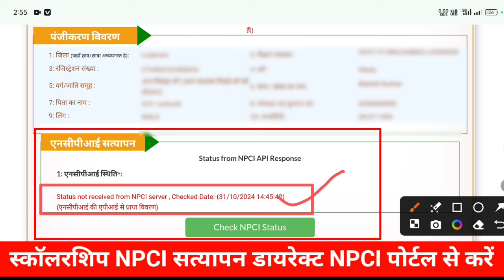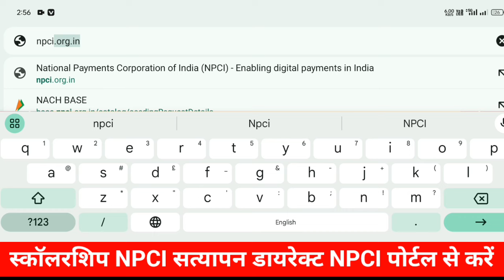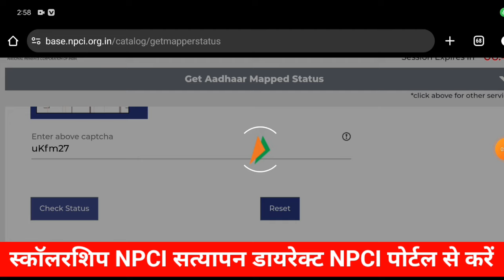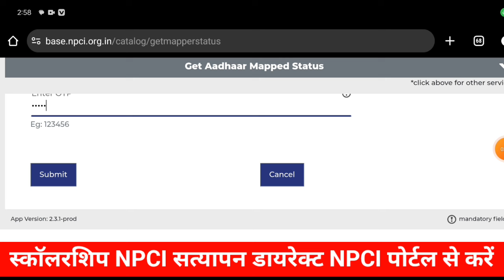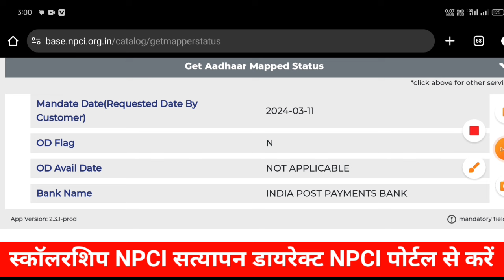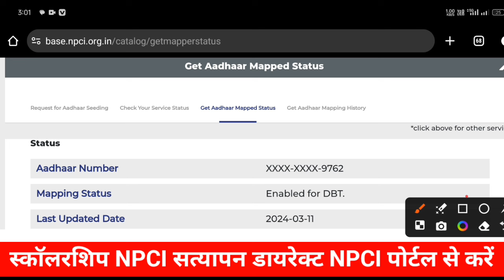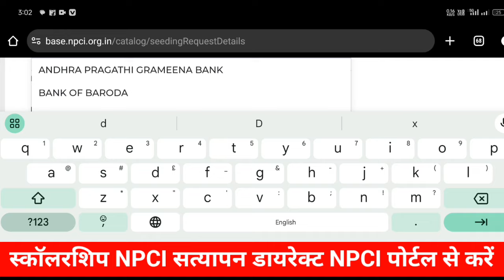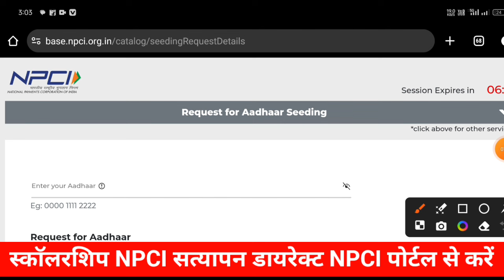Up Scholarship 2024-25 Npci Problem | Scholarship Npci Problem Solution | Npci Satyapan Kaise Kare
👇👇👇👇👇👇Your Quaris -👇👇👇👇👇

up scholarship 2024-25 npci problem
scholarship me npci link kaise kare
npci satyapan kaise kare
up scholarship npci satyapan kaise kare
npci problem in scholarship
up scholarship npci problem
scholarship npci problem solution
scholarship npci problem
scholarship me npci problem kaise solve kare
npci scholarship problem
up scholarship me npci problem
up scholarship me npci satyapan kaise kare
up scholarship npci status not received problem
up scholarship
npci satyapan scholarship
scholarship 2024-25 npci problem
npci up scholarship problem
scholarship form npci problem
up scholarship 2024-25 apply
status not received from npci server
npci scholarship
scholarship 2024-25 apply
up scholarship me npci kaise check kare
scholarship 2024-25 apply npci
npci kaise check kare
npci problem
12th scholarship online form 2024
11th scholarship online form 2024
up scholarship latest news today
iti scholarship form online 2024
up scholarship 2023-24 apply
12 scholarship form 2024
scholarship form online 2024
scholarship online form 2024-25 bsc
up scholarship online form 2024-25 btech
up scholarship online form 2024-25 fresh
up scholarship online form 2024-25 renewal
up scholarship online form 2024-25 kaise bhare
how to fill scholarship form online 2024-25
intermediate scholarship online apply
up scholarship 2024-25 apply 11th
scholarship 11th class students 2024
ba scholarship form kaise bhare
scholarship form online 2024 kaise bhare
schoolarship.gov.in 2024-25
inter scholarship 2024 apply online
scholarship 2024-25 apply 11th
scholarship 2024-25 apply class 10
up scholarship class 11
up scholarship form kaise bhare 2024-25
up scholarship 2024-25 apply intermediate
up scholarship 2024-25 apply date
10th scholarship online form 2024
scholarship 2024-25 apply class 12
up scholarship form kaise bhare 2023-24
10 class scholarship 2024
how to apply up scholarship 2024-25
bsc scholarship kab aayega 2024
class 11th scholarship 2024
pg scholarship 2024 apply online
scholarship gov.in 2024
scholarship ka form kaise bharen
schoolarship.gov.in 2023-24
11 class scholarship form 2024
post matric scholarship 2024-25
12 ka scholarship form kaise bhare
ba ka scholarship form kaise bhare
bsc scholarship form kaise bhare
class 11 scholarship form fill up 2024
how to apply scholarship online 2024
intermediate scholarship 2024
up scholarship post matric other than inter
up scholarship registration
up scholarship status 2024-25
11 ka scholarship form kaise bhare
ba scholarship kab tak aayega 2024
chatravriti scholarship yojana 2024
class 11 ka scholarship kaise bhare
class 11 scholarship
how to fill scholarship form online 2023-24
scholarship 2024 apply online
scholarship online kaise karen
scholarship renewal kaise kare 2024-25
up scholarship 2024-25 apply fresh
up scholarship intermediate fresh
class 11 scholarship form kaise bhare
scholarship 2023-24 apply
scholarship kaise bhare
scholarship kaise bharen
scholarship online
up scholarship apply online
up scholarship kaise bhare
up scholarship last date
12 scholarship form 2024 kaise bhare
ba scholarship
bed scholarship kab tak aayega 2024
bsc ka scholarship form kaise bhare